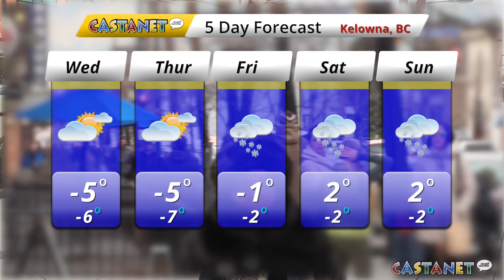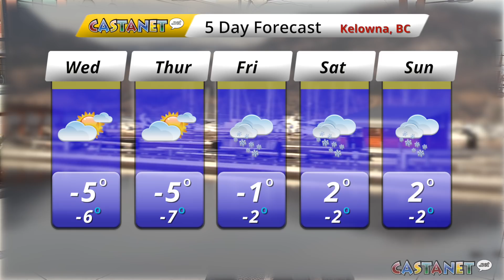Will we see a white Christmas?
A look at weather this week in the Okanagan